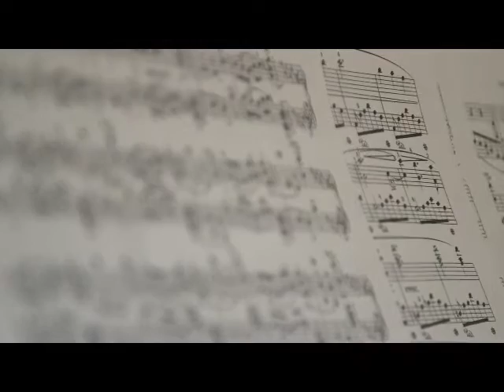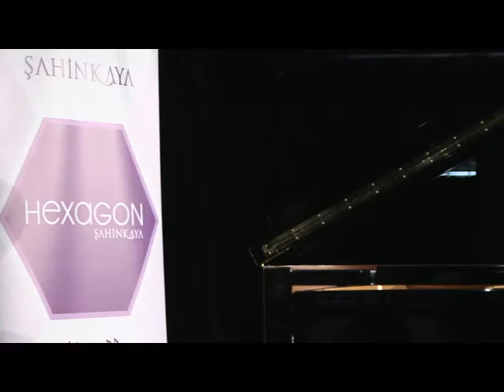final tambi v2